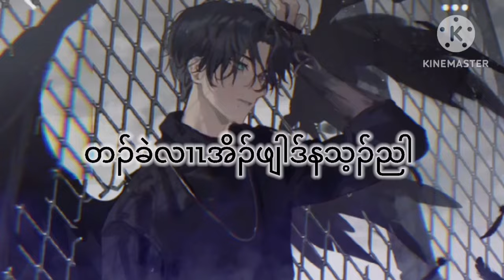Karen song “my choice” Poe chi